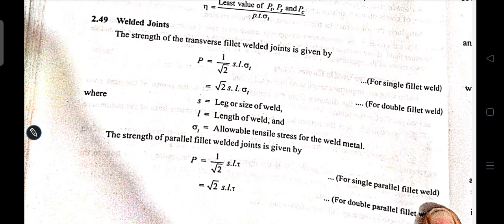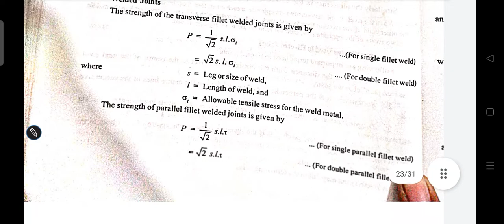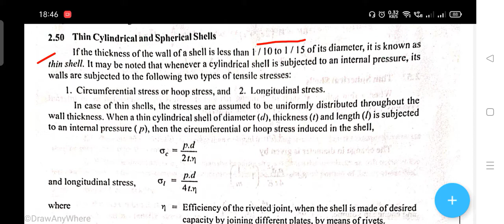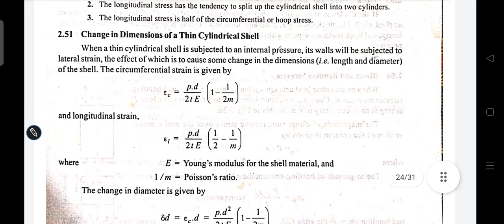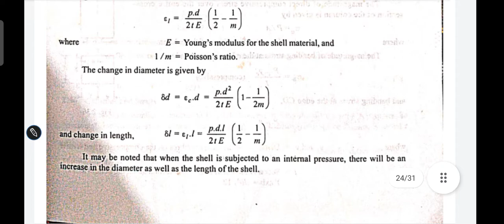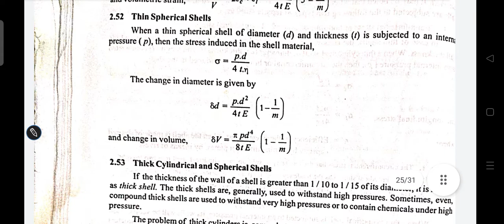welded joints formula | welded joints concept explain |strength of material